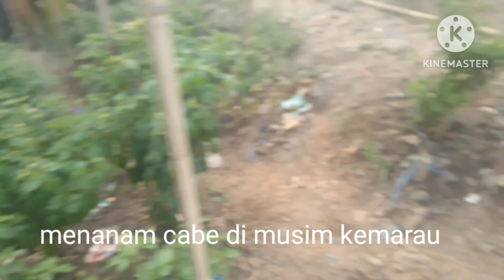MENANAM CABE DI ATAS TUMPUKAN SAMPAH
ternyata subur banget